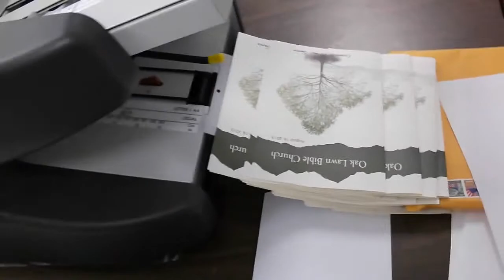Technical Help Martin Yale Model 1611 doing a half fold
High-speed folding machine automatically feeds and folds a stack of documents up to 8-1/2x14". Improved feed system, removable fold tables, easy access to rollers, improved stacking wheels and self centering paper guides. For special folds like the double parallel, letter or C-Fold, Z-Fold, right angle/French folds (Must be done manually). The Right Angle/French fold can be done on this machine but the end user must do a manual fold. The paper is inserted into the machine and is folded in half then the folded sheet must be reinserted to complete the next fold which creates the Right Angle/French fold.

* Essential Survival Kit Available: WRA1711SP
* Self centering paper guides
* Improved skew adjustment and feed system
* Removable fold tables
* Easy access to rollers for cleaning Improved stacking wheels

***Detailed Specs & Low Pricing on the Martin Yale 1611 Auto Friction Paper Folder CLICK BELOW***